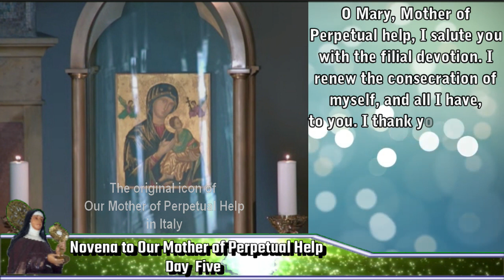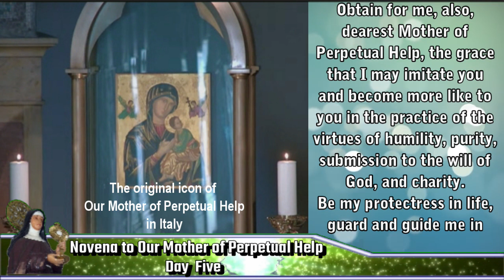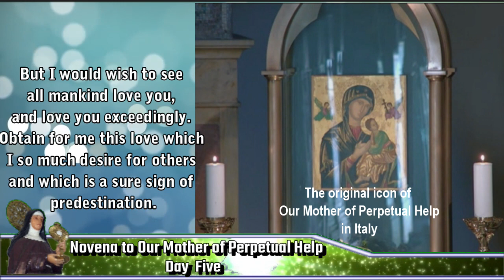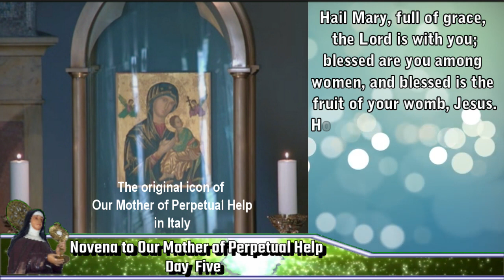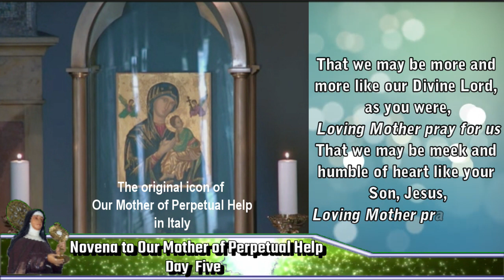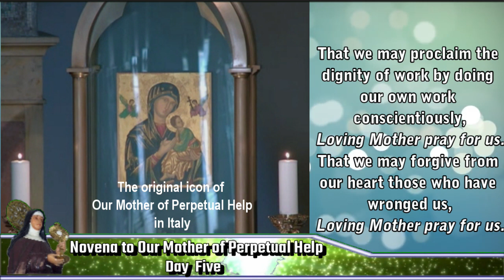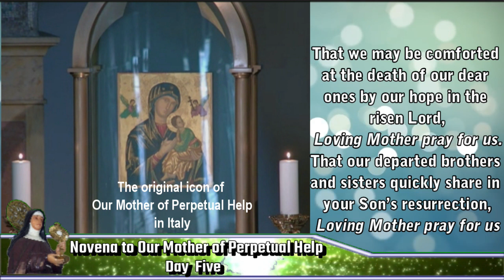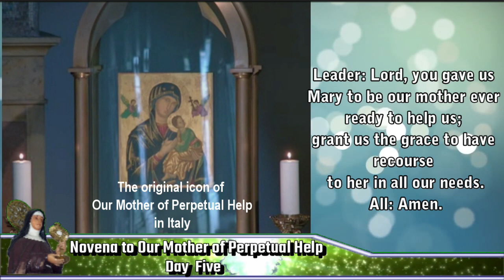Novena to Our Mother of Perpetual Help - Day Five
Novena in preparation for the Feast of Our Mother of Perpetual Help on June 27